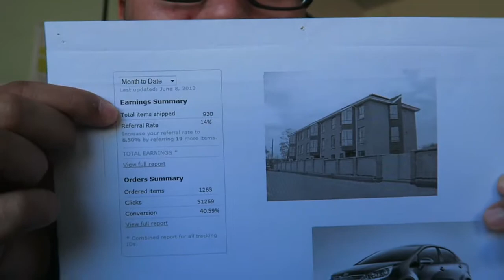DREAMS DO COME TRUE | Vlog 0092